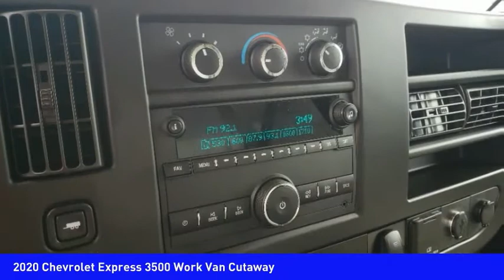2020 Chevrolet Express 3500 Mooresville NC TR82164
2020 Chevrolet Express 3500 Work Van Cutaway